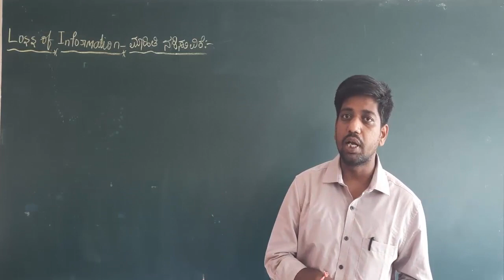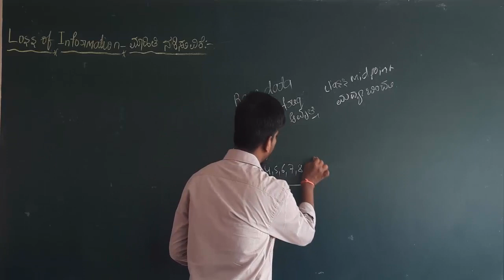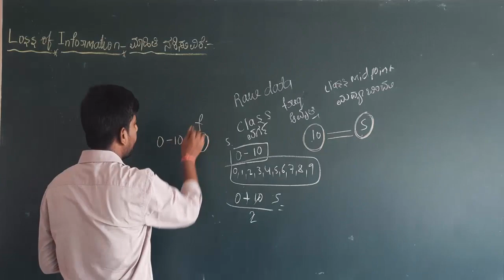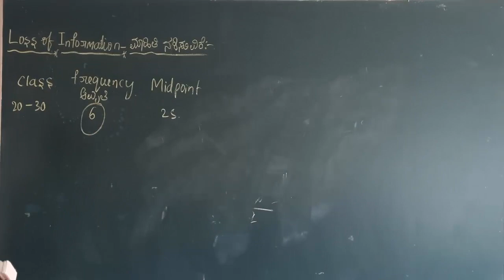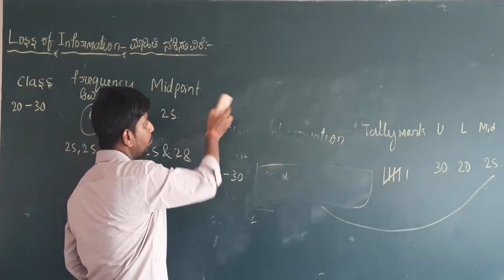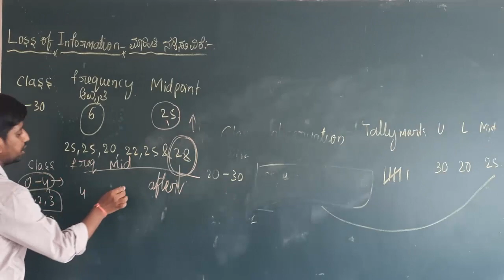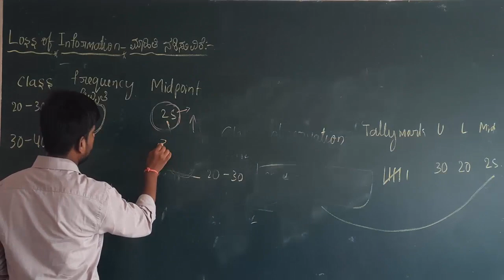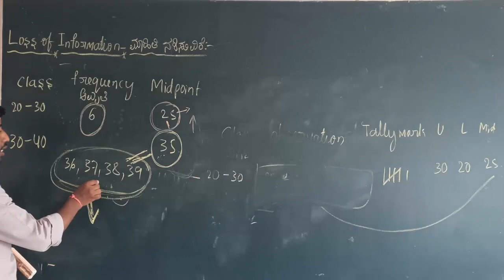Loss of information